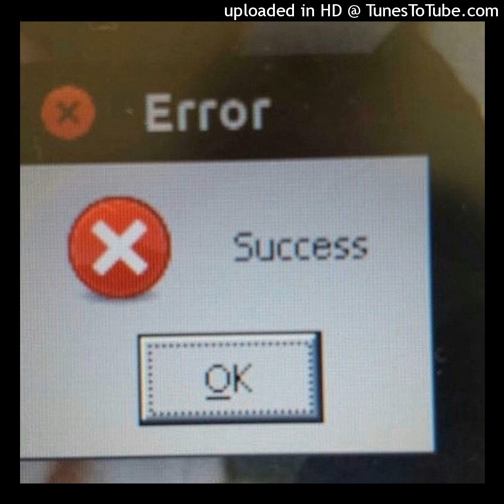FREE - I crash - Sad XXXTentacion x Lil peep type beat -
(Prod. GhettoWizardBeats)

Trippie Redd, Migos, Tee Grizzley, NAV, PnB Rock, YDB, The Official YDB, music, (PROD. GHETTOWIZARDBEATS),